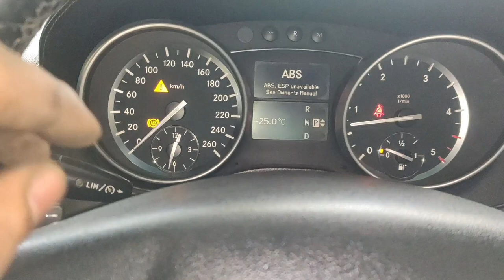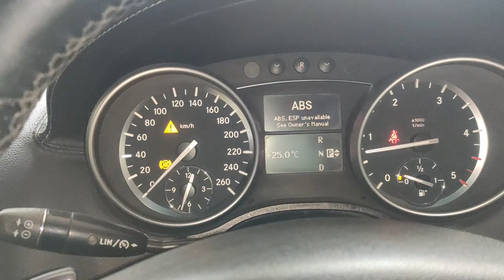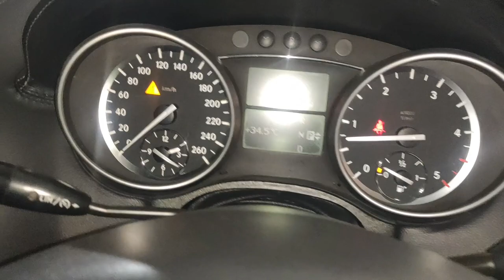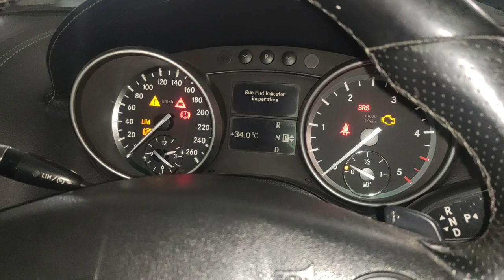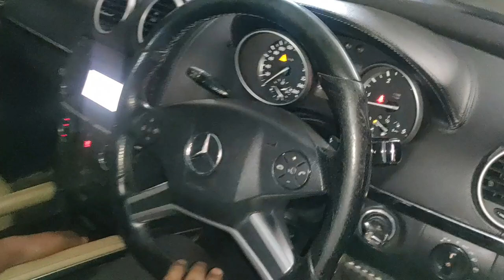Mercedes ML 350 CDI 4 matic ABS Sensor Replace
Mercedes ML 350 cdi 4 Matic ka abs sensor kaise change karte hai is video me Full details ke sath bataya gaya hai abs sensor replace karne ke liye kaya kya kholna padta hai or abs sensor ka socket kaise nikalte hai socket nikalne ke liye lock nikalna padta hai, fender lining kholna padta hai or wheel bhi kholna padta hai
Abs means anti lock braking system is a safety anti skid braking system use on land vehicle now abs is a standard safety system in all cars
the main purpose of ABS is to prevent skidding where lose of steering and control results from locked wheel when braking hard